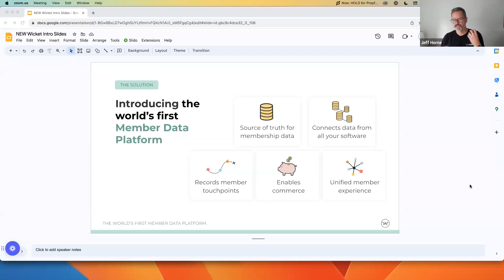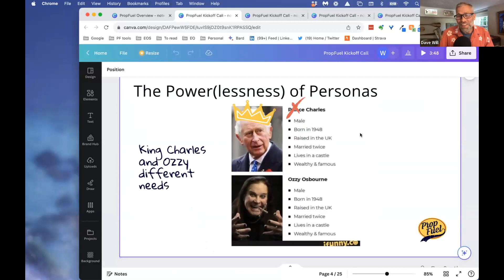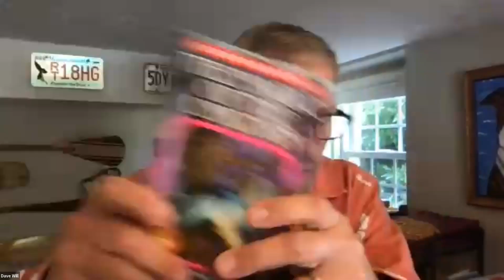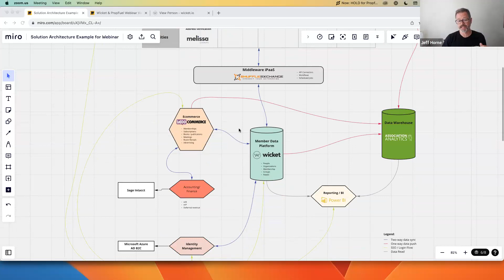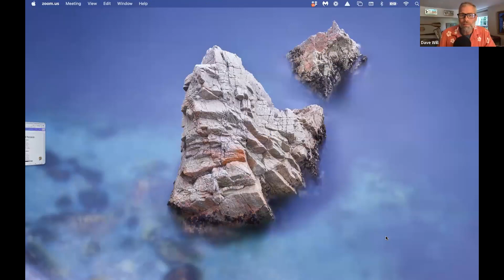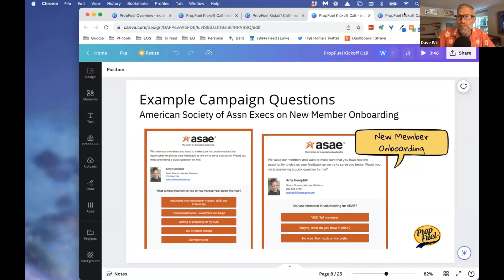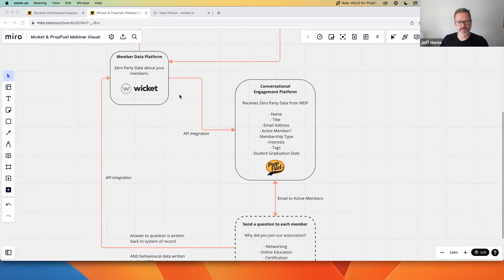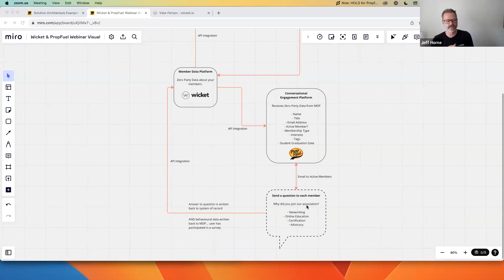[Fireside Chat] Flip the script: Move from talking at members to communicating with members AT SCALE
We all struggle to connect with our members. We struggle to get their attention. We send out too many emails. We struggle to match our value proposition to their needs.

Do you want to learn how to capture, manage and utilize data to create a personalized experience on a human level that’s relevant to each and every individual?

Watch Dave Will, Co-Founder and CEO of PropFuel and Jeff Horne, Co-Founder and CEO of Wicket in a fireside chat (without a fire) discussing this topic where you will learn:

- How to can capture the data you need
- Where to manage that data
- How to use the data to create a personalized and meaningful member experiences